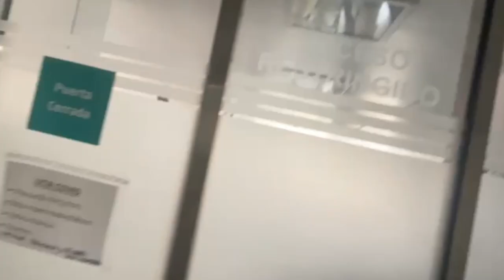La Fundación Jiménez Díaz celebra el Día Internacional de la Enfermería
En el Día Internacional de la Enfermería, más que nunca por la situación tan complicada que estamos viviendo, queremos compartir lo que supone nuestra profesión, el sentir de los profesionales y las emociones que nos embargan en el cuidado diario de nuestros pacientes. Gracias a todas las enfermeras su esfuerzo, dedicación y cariño que demuestran día a día.